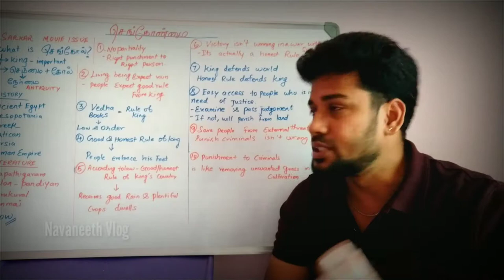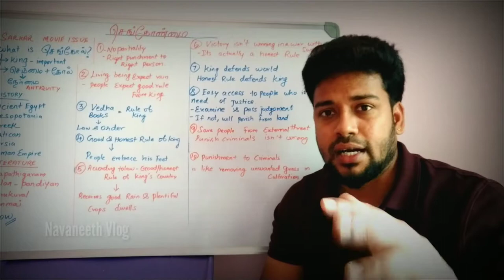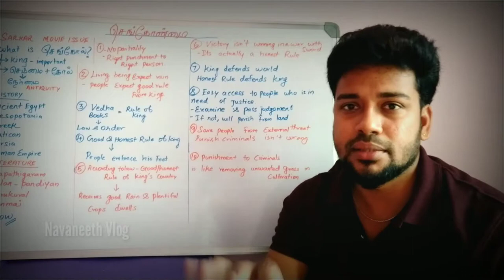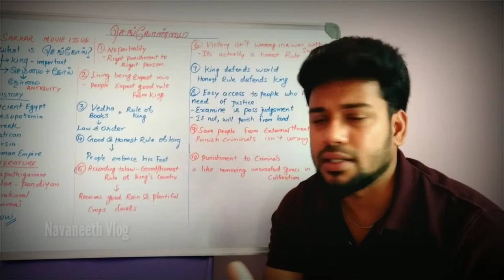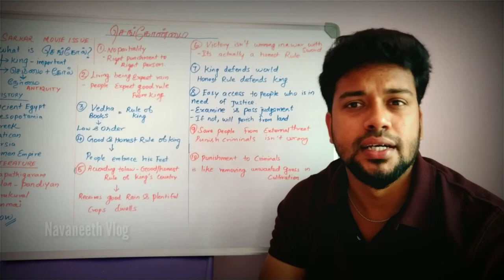Sarkar Vs Thirukural | Tamil | Navaneeth Vlog